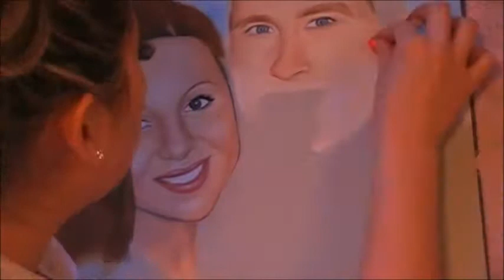YOUR LOVE IS EXTRAVAGANT : Wedding Piece | Live Pastel Painting